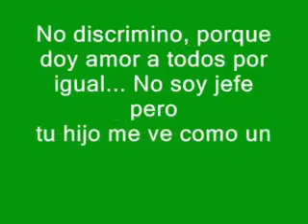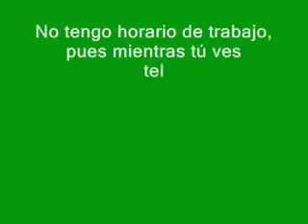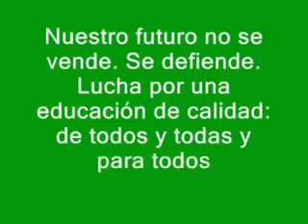TRIBUTO A LOS DOCENTES